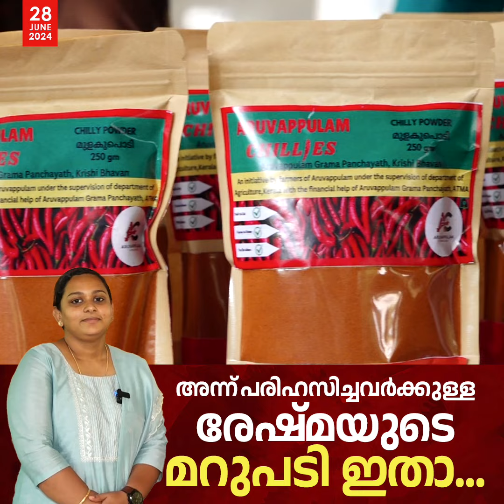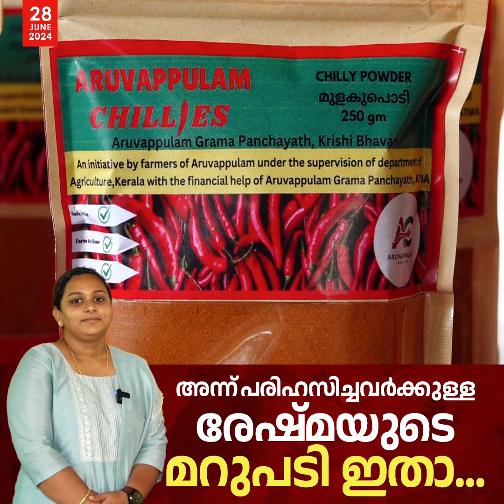അരുവാപ്പുലം ചില്ലീസ്, റൈസ്, മികച്ച പഞ്ചായത്തിനുള്ള പുരസ്‌കാരം; പരിഹസിച്ചവര്‍ക്കുള്ള മറുപടി ഇതാ...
അരുവാപ്പുലം ചില്ലീസ്, റൈസ്, മികച്ച പഞ്ചായത്തിനുള്ള പുരസ്‌കാരം; പരിഹസിച്ചവര്‍ക്കുള്ള രേഷ്‌മ മറിയം റോയിയുടെ മറുപടി ഇതാ...
Aruvappulam Chillies, Rice, Best Panchayat Award; Here's Reshma Maryam Roy's reply to the mockers...